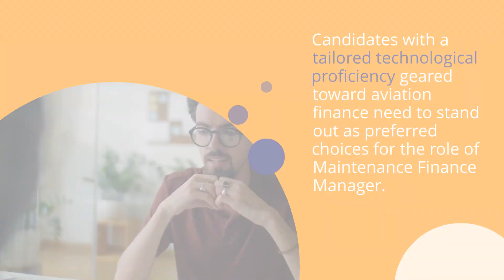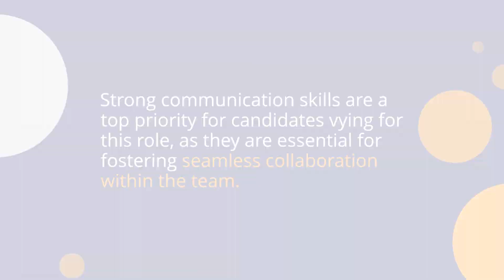What Airlines Seek in Maintenance Finance Manager Interviews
Have you ever wondered what it takes to land a job as a Maintenance Finance Manager at an airline?

From managing finances to overseeing financial operations, this is a critical role that airlines rely on.

 In this video, we'll be exploring the key skills and qualifications that top airlines are searching for in their Maintenance Finance Managers.

Tune in and learn what it takes to become the perfect match for your dream job!